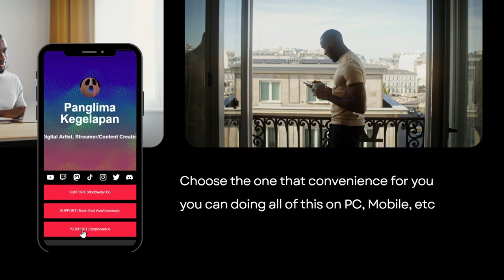Trick to Finishing by Moon's Grace ASAP!!! (Wuthering Waves)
Subs Goal:
70% . 354/500
tomasz pietraszko

. 11% 11/100